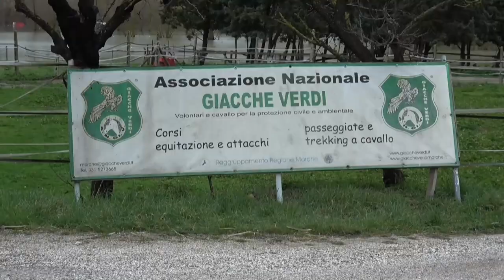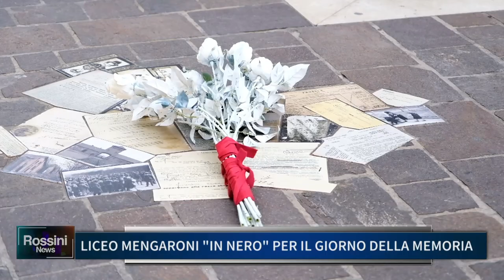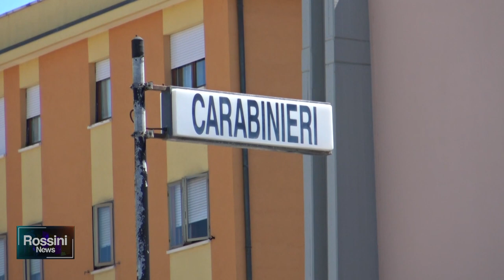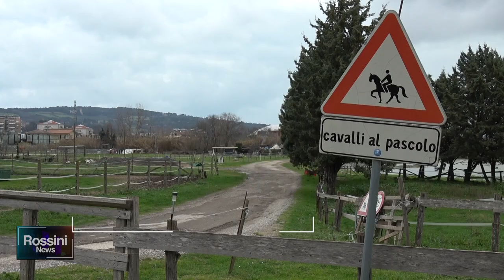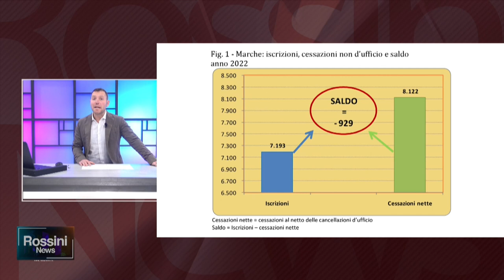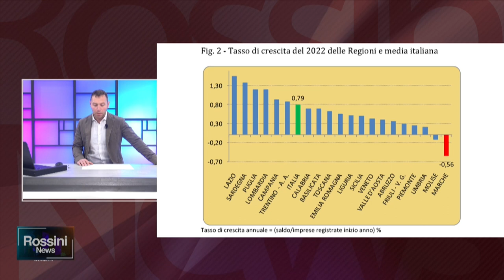ROSSINI NEWS 27 GENNAIO 2023